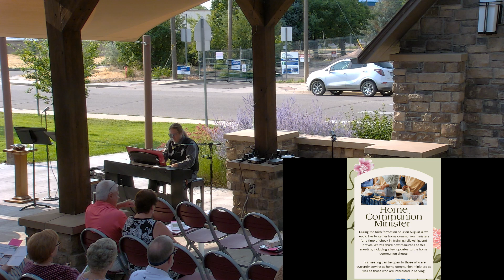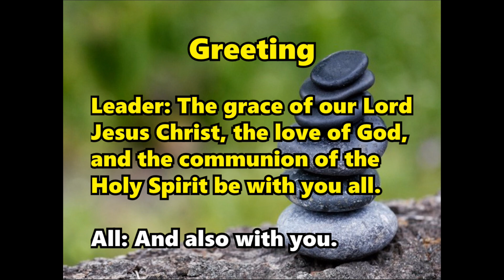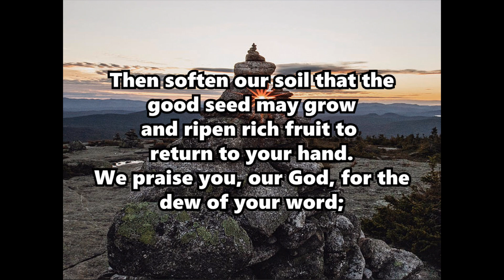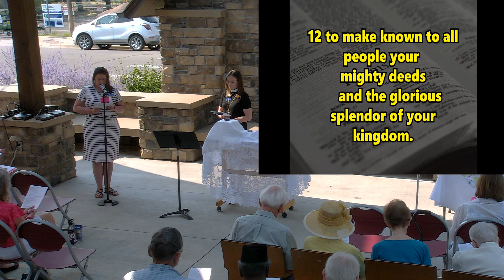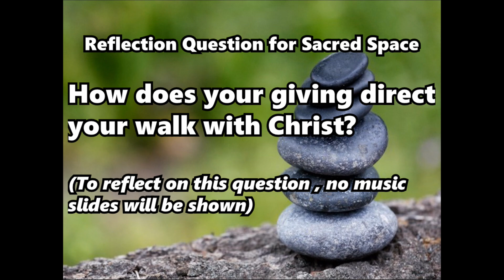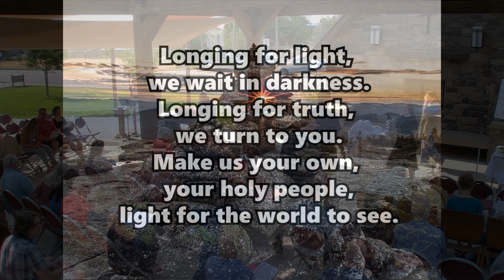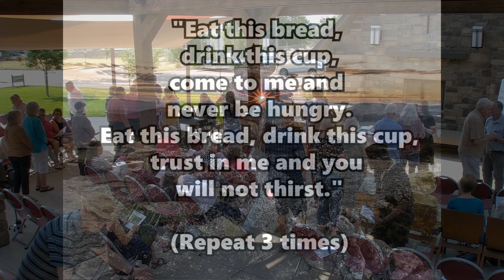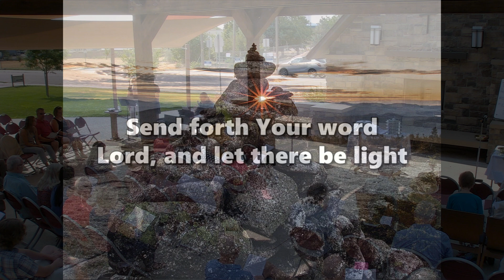2024 07 28 Zion Traditional